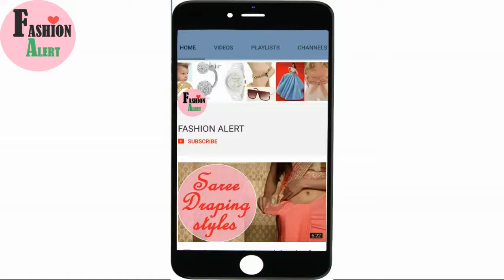Bobby pin decoration & easy to make jewellery from bobby pins \ Fashion Alert